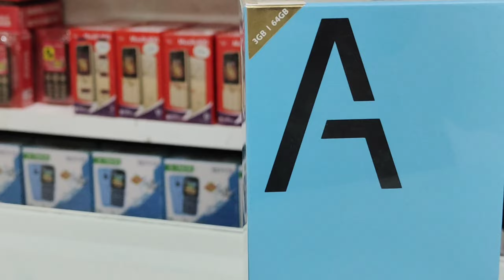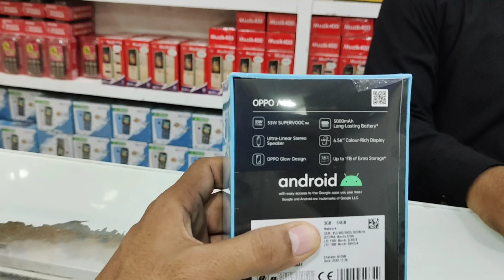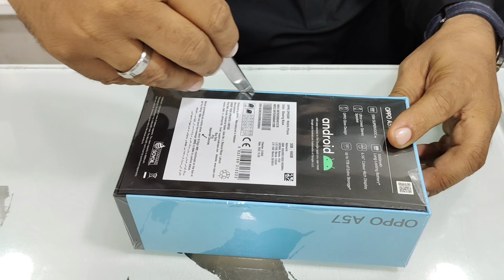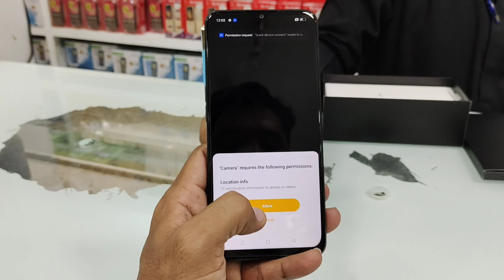Oppo A57 Unboxing Specification Price In Pakistan New Model Nov 2022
oppo a57 new model Unboxing Best phone ever oppo camra is very gd